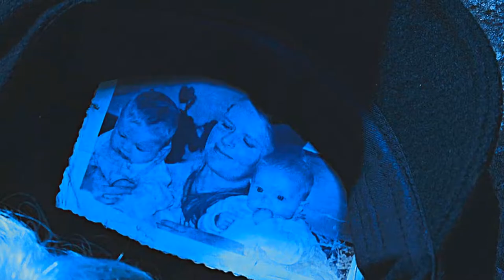Connor & Murphy | No Rest For The Wicked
A video focused on two of my favs films and *twins* brothers :) I just love their relashionship and story so much (+ the actors 😅) !!! I'm sure I'll do more about them in the future ! Hope you enjoy it guys, you really need to watch these classics ! ;)

Coloring: mine

Watch in HD + earphones for a best experience !

Films: The Boondock Saints (1 and 2).
Characters: Connor and Murphy MacManus.

Likes and comments are very appreciated :D